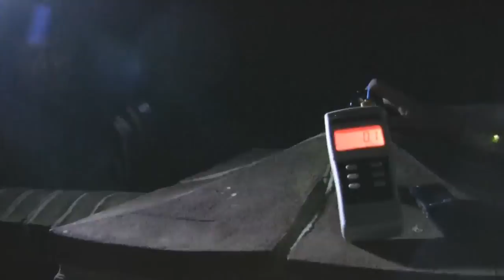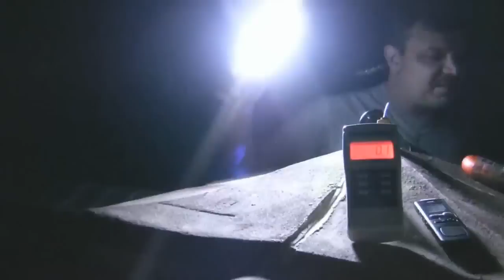GPC - God of War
The ghost box reveals an Odin necklace hidden under Dave's shirt then begins an impressive display of predictability and collaboration between devices.